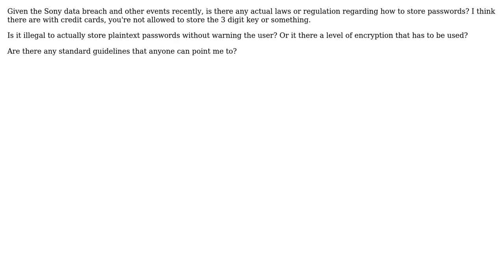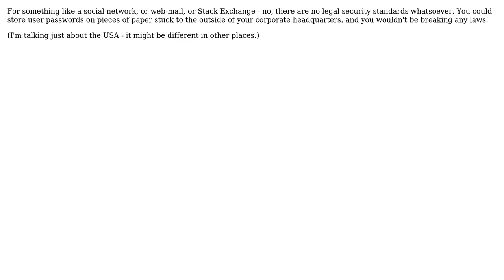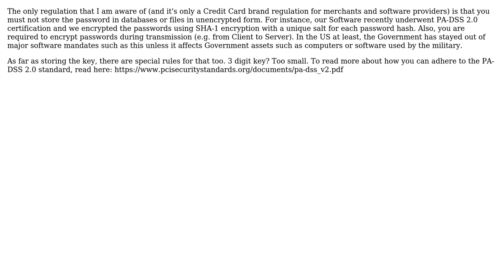Software Engineering: Is there any legislation requiring how we store passwords? (3 Solutions!!)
Software Engineering: Is there any legislation requiring how we store passwords?

With thanks & praise to God, and with thanks to the many people who have made this project possible! | Content (except music & images) licensed under CC BY-SA | Music | Images & others | With thanks to user Scott Whitlock user RoboShop user Mike Baranczak user Michael K user Engineer2021 and the Stack Exchange Network Trademarks are property of their respective owners. You are responsible for your own actions.